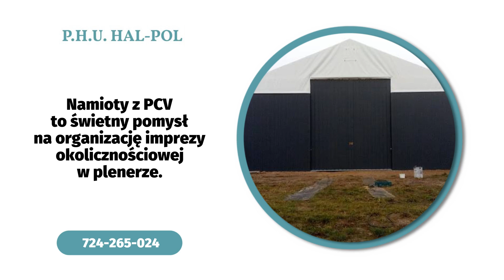Hale namiotowe całoroczne, rolnicze, magazynowe - Hal-Pol Roman Jakób Konin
HaleNamiotoweCałoroczne to jeden z produktów, jakie znaleźć można w ofercie firmy Hal-Pol. Nasza siedziba znajduje się w Koninie, na terenie województwa wielkopolskiego, a właścicielem działalności jest Roman Jakób. Produkcją hal namiotowych zajmujemy się od wielu lat.

Namioty z PCV to świetny pomysł na organizację imprezy okolicznościowej w plenerze. W ramach współpracy oferujemy też  transport i ich montaż. Poza tym wykonujemy również hale z elementów aluminiowych i z metalowymi drzwiami. Są to konstrukcje, które zamawiają firmy, gospodarstwa rolne i nie tylko. Świetnie sprawdzą się do magazynowania, przechowywania czy służą jako hala produkcyjna lub sprzedażowa.

Zapraszamy do kontaktu i skorzystania z usług firmy Hal-Pol oraz zajrzenia na stronę